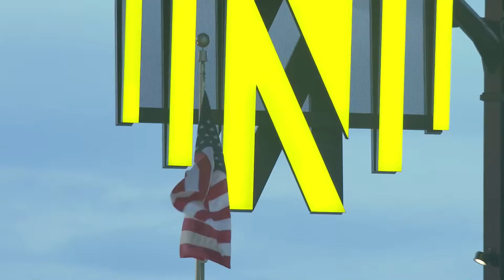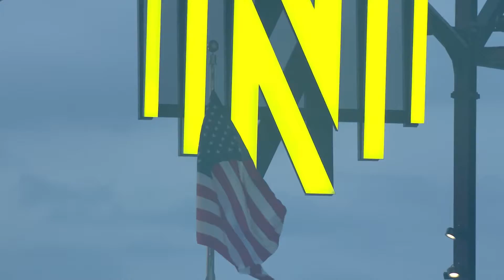The Kentucky Gentlemen National Anthem for Nashville Soccer Club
The Kentucky Gentlemen singing The United States National Anthem for Nashville Soccer Club (NSC) in Nashville, TN.